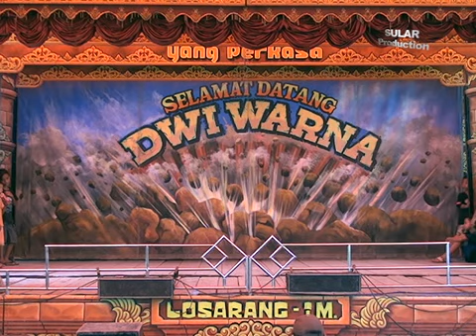SANDIWARA DWI WARNA SIANG 2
UNJUNGA BUYUT SULAR Minggu 30 Oktober 2016